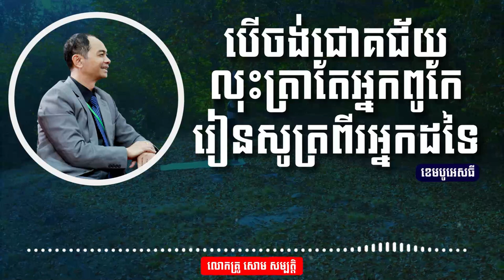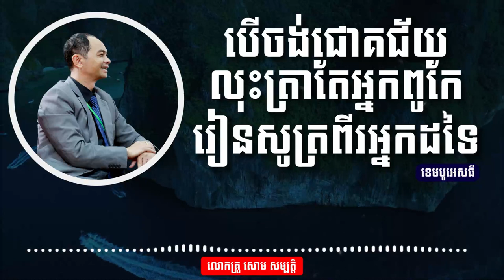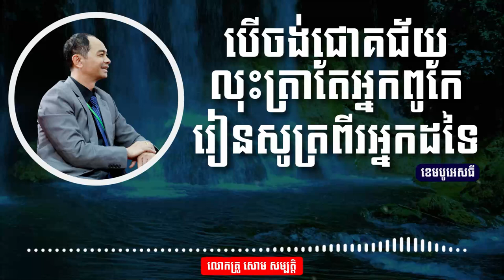បើចង់ជោគជ័យលុះត្រាតែអ្នកពូកែរៀនសូត្រ | សោម សម្បត្តិ | CAMBO​ ST